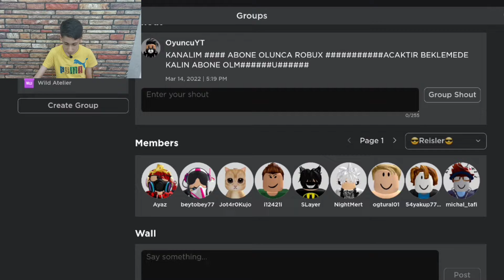JAPAN PET EGG 👹 Legendary Pet ve Yumurta Update 12 Yeni Pet ( Roblox Adopt Me )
HEEEEEPPİNİZE MERHABALAR BUGÜN SİZLERLE BERABER  ADOPT ME YENİ PETLERİ İNCELEDİK YENİ GELEN TÜM PETLERİ GÖSTERDİM ÇOK GÜZEL PETLER VAR SİZDE OYUNA GİRİP BAKMANIZI TAVSİYE EDERİM